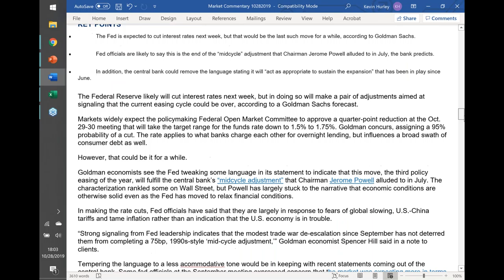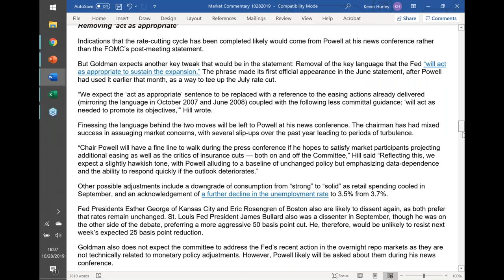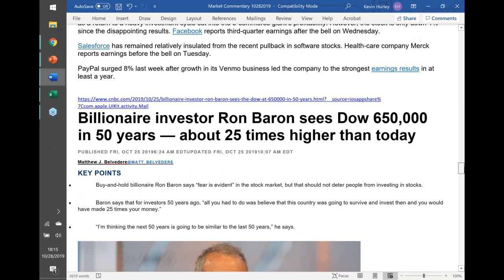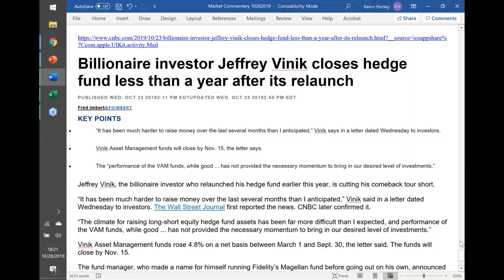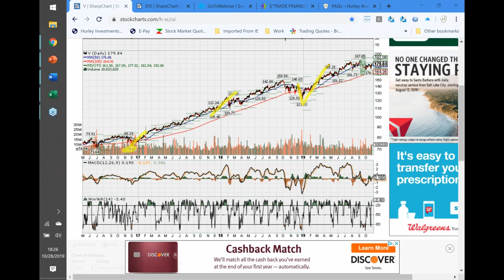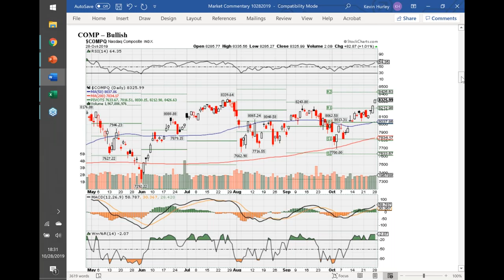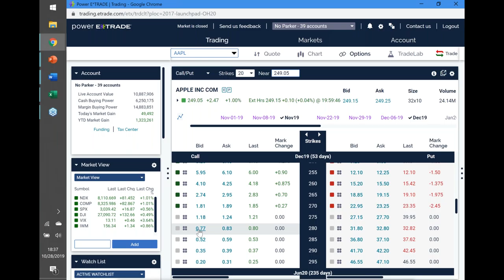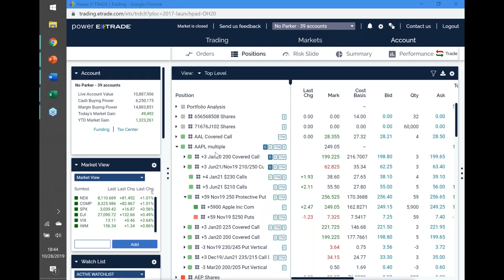HI Market Views Commentary 10-28-2019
Failing to Prepare is preparing to fail.  Join Hurley Investments with a one hour webinar preparing for the upcoming week in the market.  We go over the weekly economic reports, international market events, market news, earnings reports, Fed meetings, current market positions and published market information to prepare you for this weeks stock market movements.